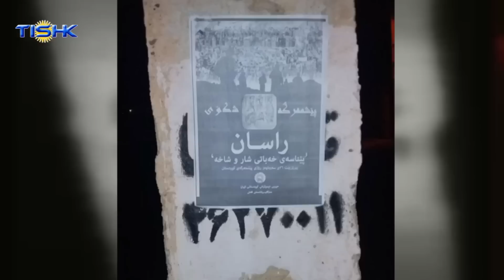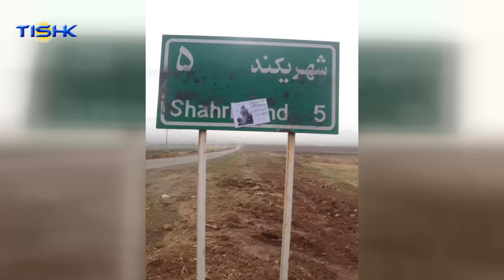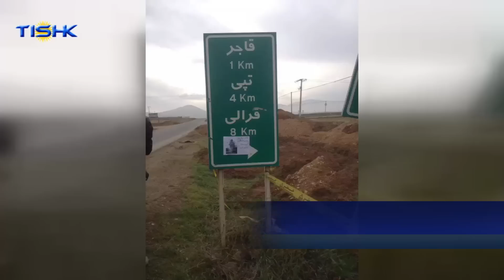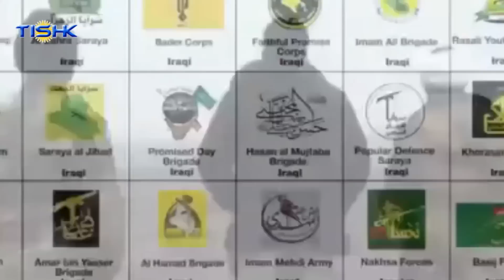هەواڵەکانی ناوەندی هەواڵی تیشک، یەکشەممە ٢٥ی سەرماوەزی ١٣٩٧